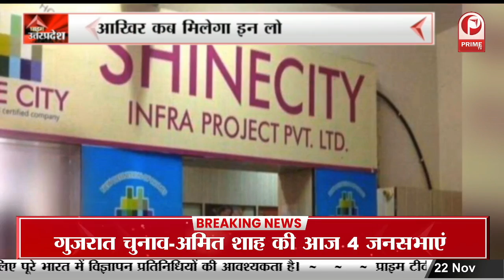Shine City पर तीन Agency ने कसा शिकंजा, People waiting for money for years || Prime Tv